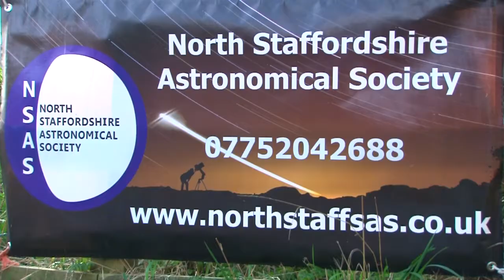North Staffs Astronomical Society - Solar Eclipse viewing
Members of the North Staffs Astronomical Society show us their excitement as a partial solar eclipse could be seen in the skies.